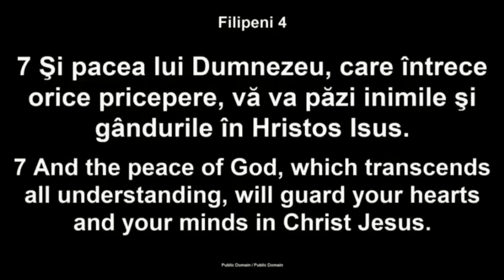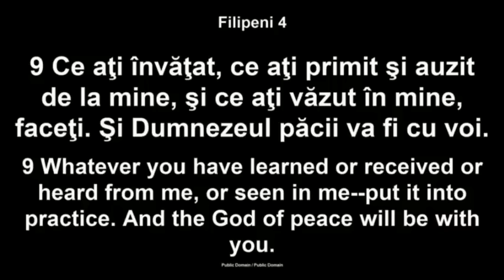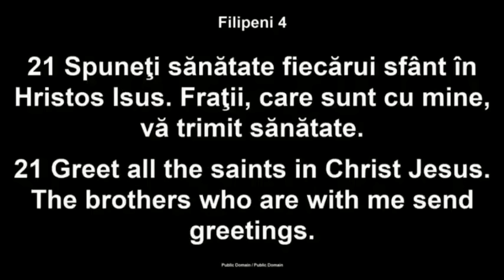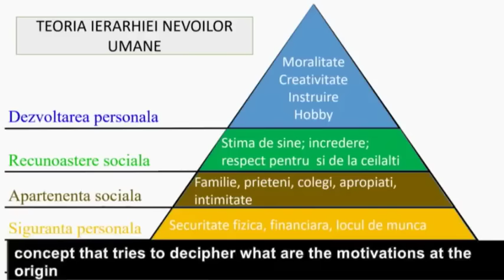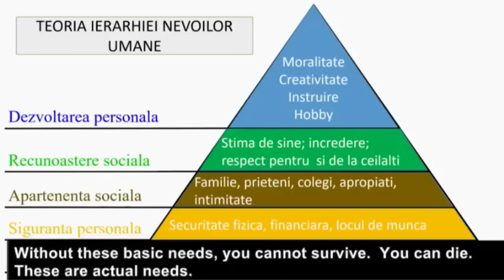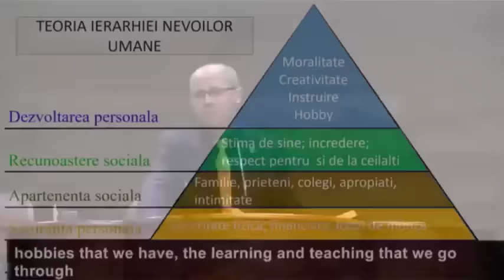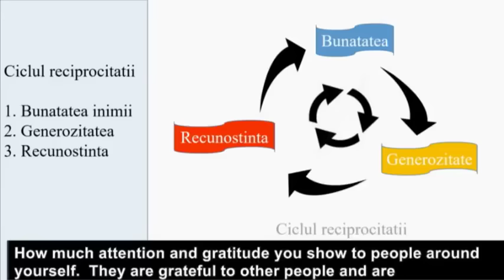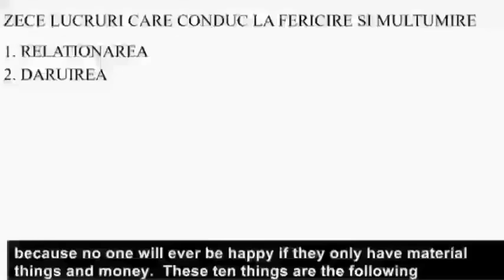Luigi Mițoi - Fericit și mulțumit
Biserica Betania Chicago - mesaj de încurajare și zidire spirituală, rostit de pastorul Luigi Mițoi, 2023. Predici pentru vremuri grele